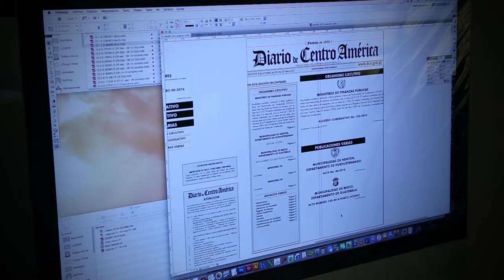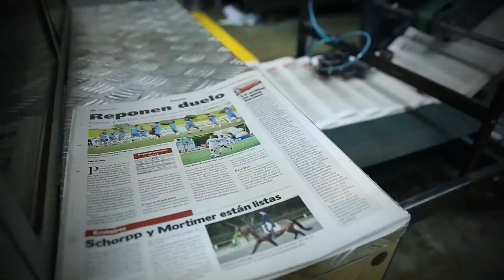El Diario de Centro América celebra 137 años de fundación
Hoy, hace 137 años, salió a luz el primer impreso del visionario inglés Marcos J. Kelly, “el Diario de Centro América”.

El Diario de Centro América es un periódico que fue creado como órgano independiente, no obstante, durante el gobierno de Manuel Estrada Cabrera, en 1901, Francisco Lainfiesta adquiere el matutino convirtiéndolo en el medio oficial de Gobierno.

Su consulta para entender el funcionamiento del Estado es indispensable ya que en él se publican las leyes y reglamentos que rigen la actividad estatal. Es decir, el Diario de Centro América posee una parte legal y otra meramente noticiosa.

En el gobierno de Jorge Ubico, el 21 de marzo de 1931, se ordenó la fusión del Diario de Centro América con el Guatemalteco. Con esta acción se permitió que ambos medios dependieran del Ministerio de Gobernación para su sostenimiento.

Hasta ahora el diario de Centro América sigue siendo un medio de comunicación informativo oficial del Estado de Guatemala.

Las operaciones del diario iniciaron un lunes 2 de agosto del 1880, en una casa ubicada en la 6ª. avenida y 10ª. calle de la zona 1. Fue hasta 1918 que se trasladó a la 7a. avenida y 18 calle de la zona 1, en donde actualmente se encuentra.